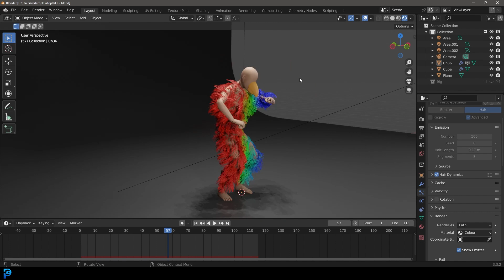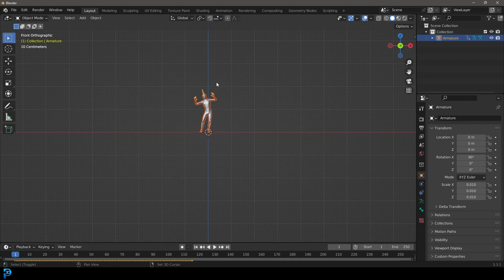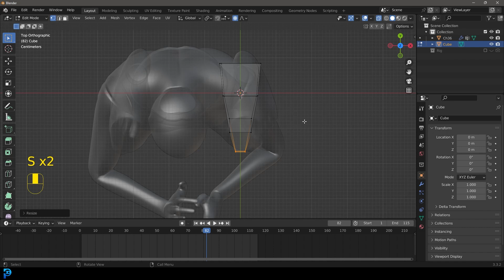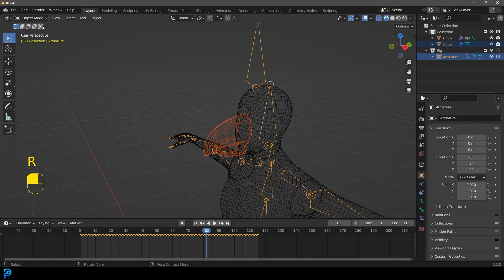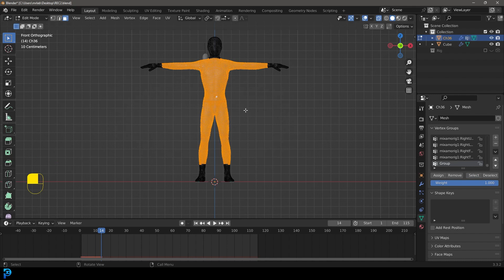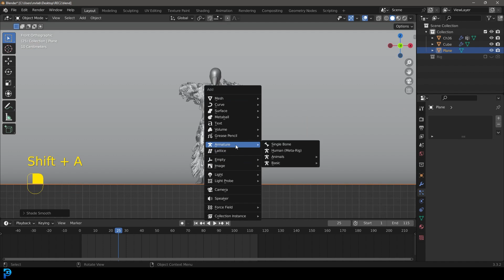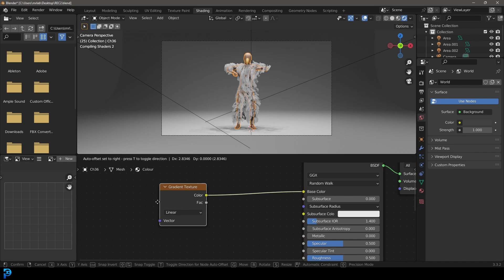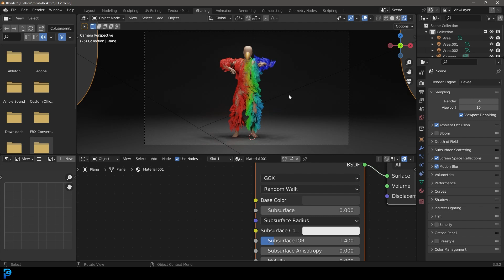Blender Chicken Dance MoCap Sim | Tutorial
learn how to make a chicken dance feather simulation in Blender, the easy way.